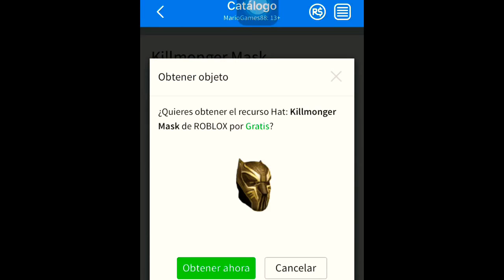[TUTORIAL] Como tener las máscaras de pantera negra | ROBLOX - MarioGames 88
¡Hola Gamers! El día de hoy les mostraré como tener las máscaras de pantera negra en ROBLOX.

0:06 Disfigure - Blank